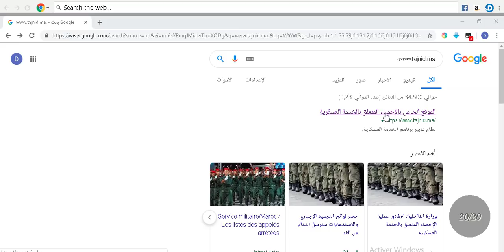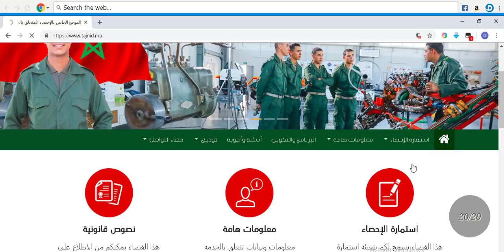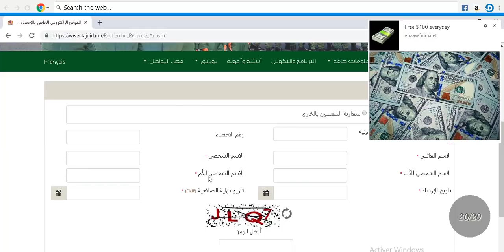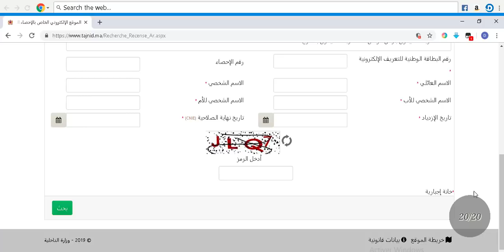معرفة انك مدعو للخدمة العسكرية بالمغرب من موقع تجنيد 2019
معرفة انك مدعو للخدمة العسكرية بالمغرب  من موقع تجنيد
خدمة العسكرية للبناتالتسجيل بالخدمة العسكرية -(التجنيد الاجباري) Tajnid.ma